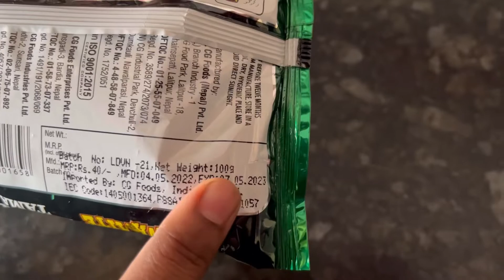Wai Wai Dynamite Xtra Spicy Noodles | Wai Wai Instant Noodles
Today we are trying out the xtra spicy dynamite noodles fro Wai Wai . These are very spicy but delicious must try for those who love spicy noodles..

Ingredients
Wai Wai xtra spicy noodles 100 gm